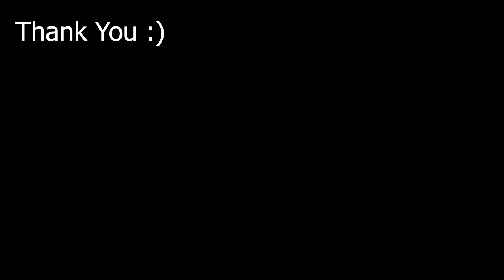This dude is GOLDEN! Life Is Strange 3